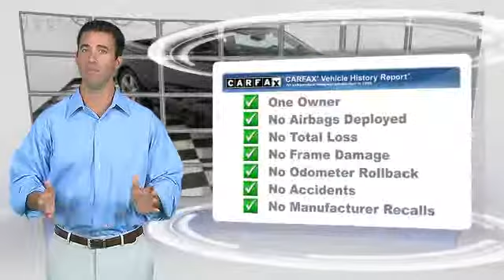DeNooyer Chevrolet, Used Albany NY NY 12205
DeNooyer Chevrolet

[DFIN:3:2313236:I:3075:E5DF7ABC:9e3a99dbf7f561bb6e8b6bb1420d186d]